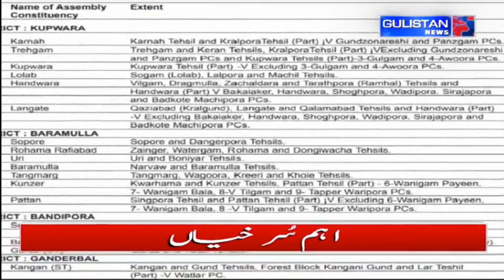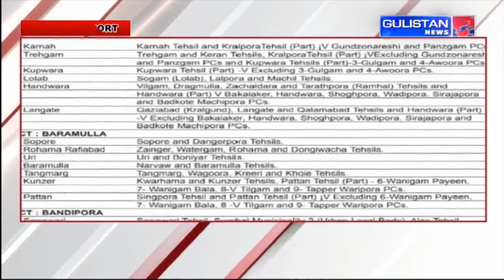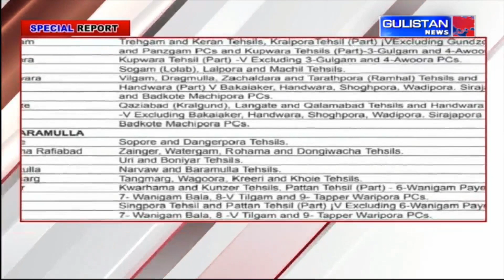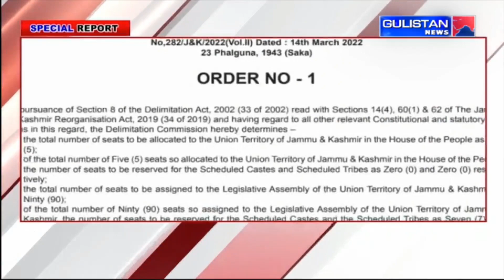Special Report of Jammu and Kashmir by Gulistan News